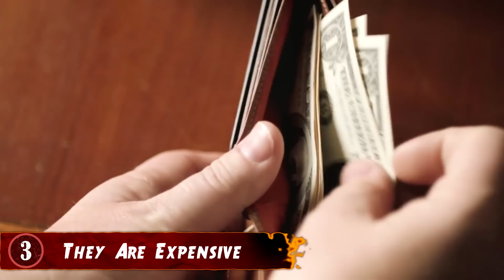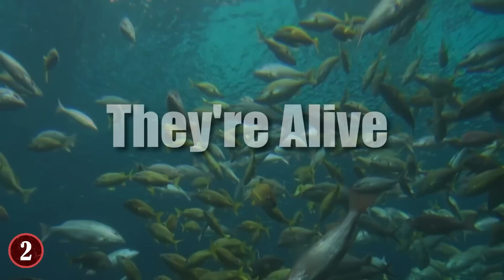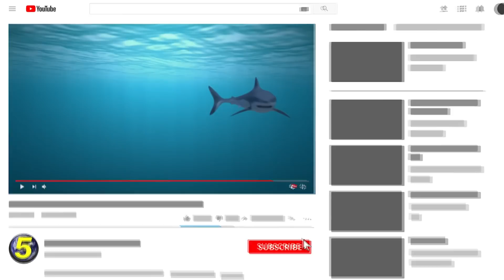This Is Why NO Aquarium In The WORLD Has A Great White Shark!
This Is Why NO Aquarium In The WORLD Has A Great White Shark! Check out these reasons why great white sharks cannot be kept in captivity in aquariums like sea world around the world! They just cannot be tamed!